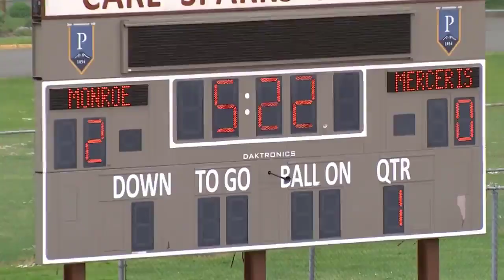Oak Grove vs. Kentwood - High School Football 2022 FULL GAME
Oak Grove Tigers vs Kentwood Kangaroos Louisiana High School Football Time 7:00PM
The Kentwood (LA) varsity football team has a home playoff game vs. Oak Grove (LA) on Friday November 25 @ 7p.